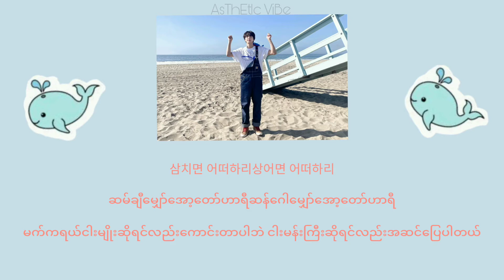Jin (BTS) - Super Tuna [Kor, Easy Myan,Myan] lyrics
Happy 29th Birthday Jin💗🌝

Translation and editing by KIKU.

∆ Artist -Jin
∆ Song - Super Tuna